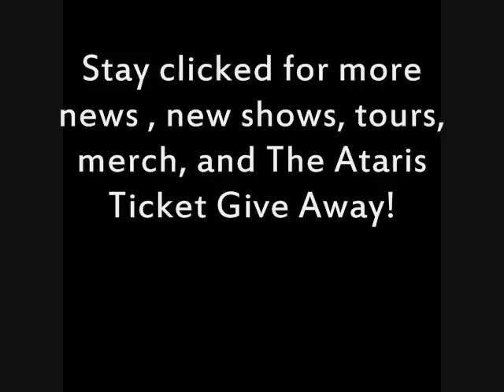Outspoken-Video Blog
Outspoken with some recent news